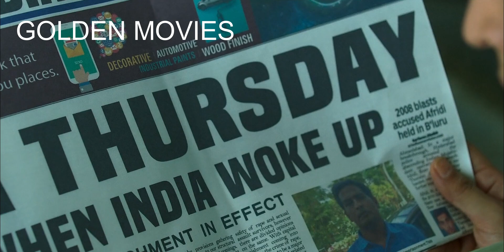مدرسة استغلت سوشيال ميديا وعملت أجرأ شيء عشان تحمي غيرها من اللي حصل لها وهي صغيرة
ملخص فيلم A Thursday